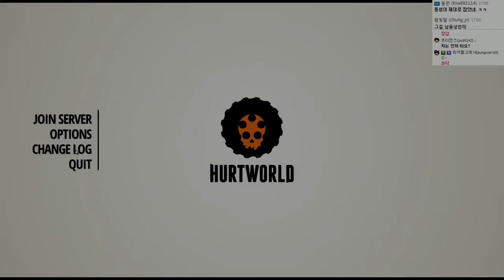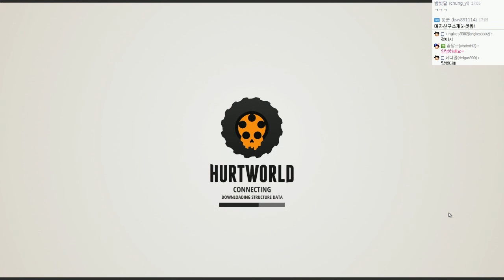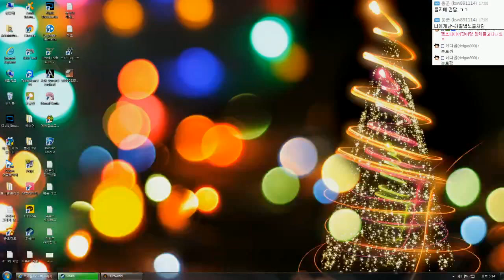생존게임 | 러스트?삼시세끼? 헐트월드 마문족 5일차 | #02 - by조마문 (PC) ( 60프레임 , 풀옵션 , 초고화질 , Hurtworld )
생존게임 러스트와 비슷한 게임으로 마문족의 삼시세끼 일대기를 진행하고 있습니다.